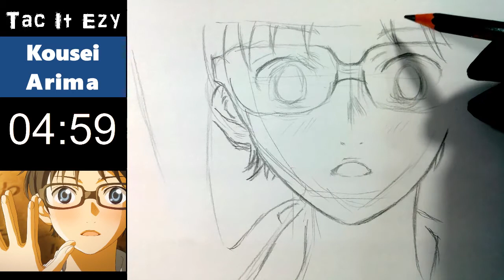[15 Min Sketch Practice] Favorite Character: Kousei Arima From Your Lie In April (Real Time)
Anime name:           Your Lie In April / Shigatsu wa Kimi no Uso
                                   四月は君の嘘 / 四月是你的谎言
Character name:     Kousei Arima / ありまこうせい / 有馬公生

I DO NOT own the original artwork! I sketch for practice only!
Around 15 minutes of sketch practice for my hands!  No Rush!

^_^ I'll be so glad if you like this video! ^_^